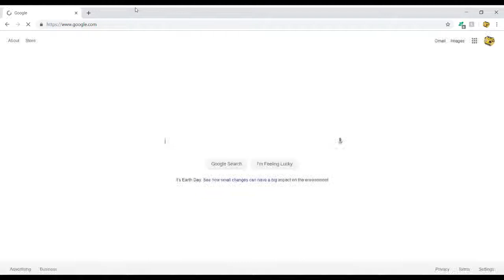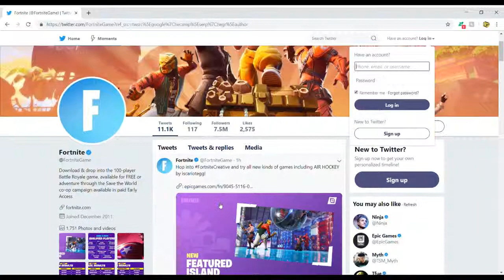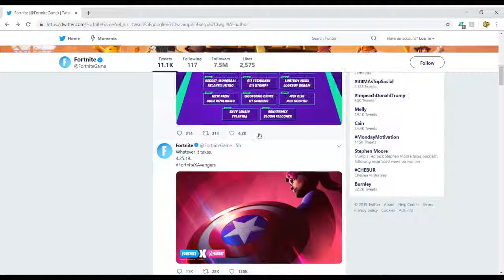Brand New Avengers X Fortnite!